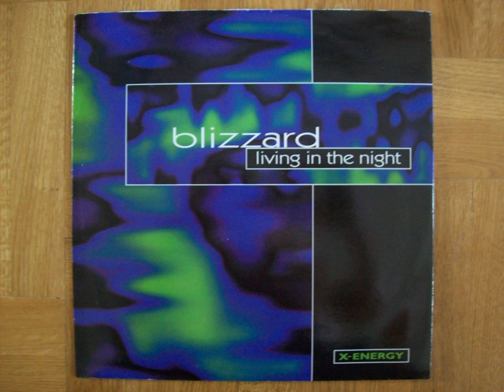BLIZZARD - Living In The Night(Progressive Version)B1